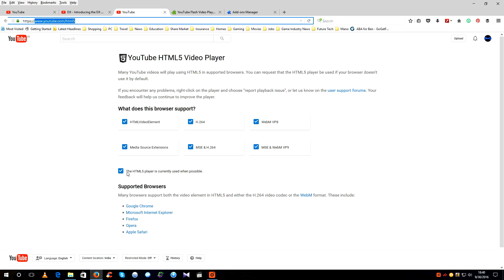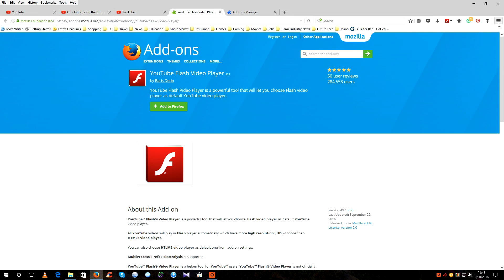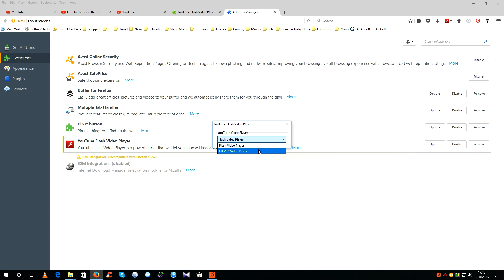YouTube Black Screen Problem Solved!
Learn how to solve the YouTube Black Screen Problem on Mozilla Firefox.